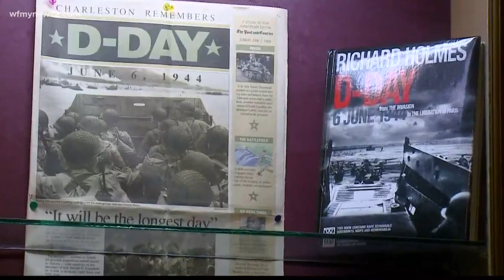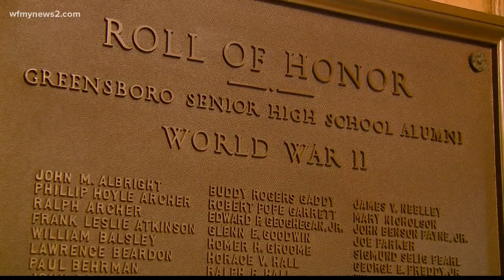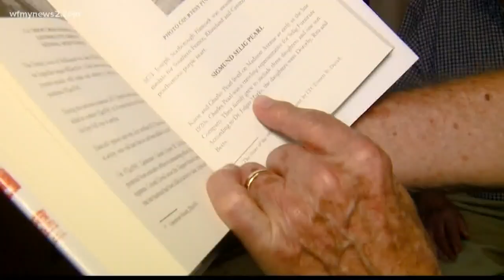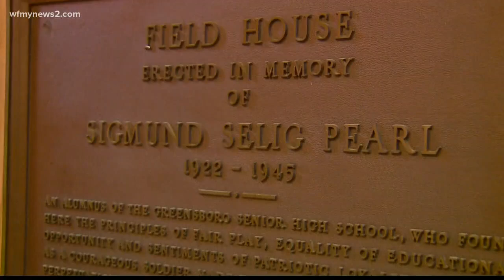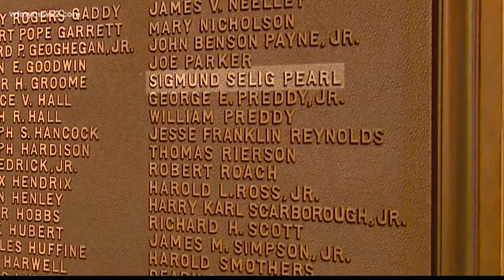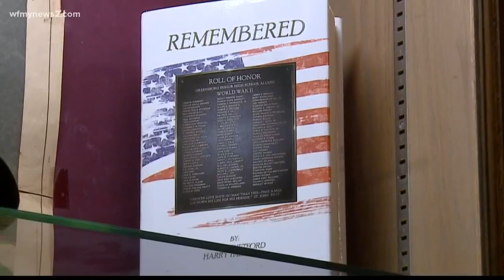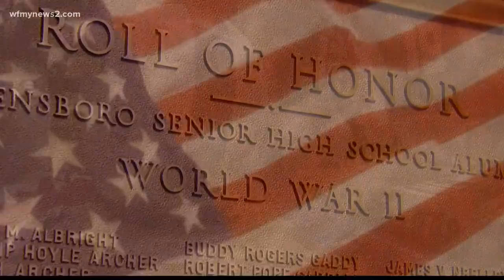WWII Honor Roll at Grimsley High School Resurrects Stories of 99 Fallen Classmates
From the outside, Grimsley High School’s Pearl Fieldhouse looks like a football locker room. Inside, it's a memorial to 99 alums who went to war and never came home.